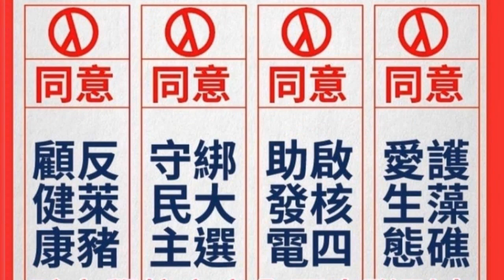#12.12自由廣場 全力分享